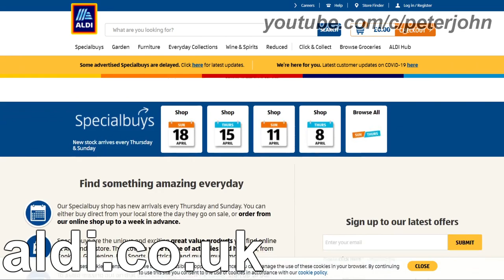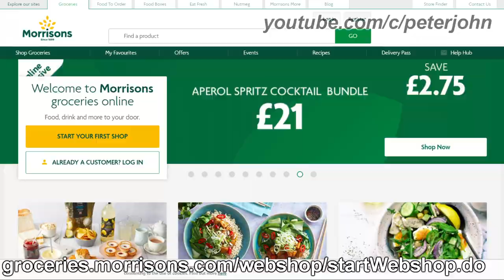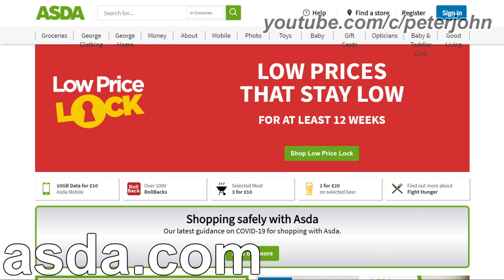TOP 5 #109 - Most Popular Grocery Stores in the United Kingdom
Hey Guys, it's your boy, Peter John. Be welcome for today's episode of Top 5. Today it is about Most Popular Grocery Stores in the United Kingdom. I hope you like it!